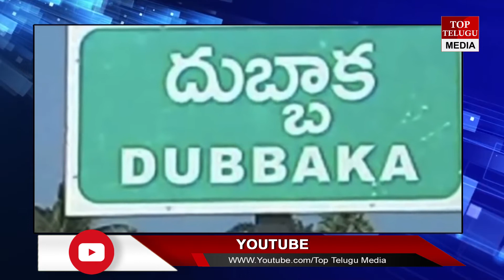హరీష్ రావు వ్యాఖ్యలపై సందేహం వ్యక్తం చేసిన విజయశాంతి